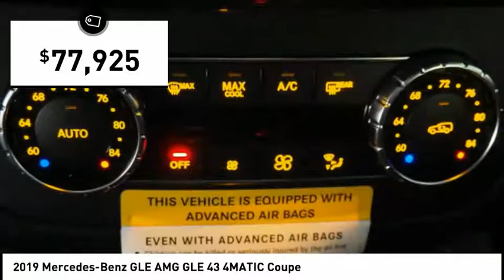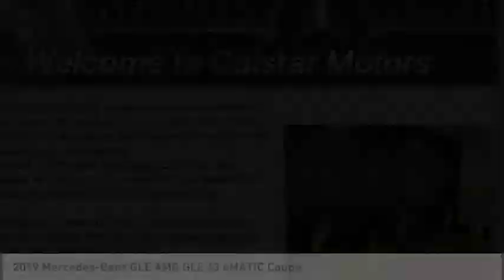2019 Mercedes-Benz GLE Glendale CA 19M632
2019 Mercedes-Benz GLE AMG GLE 43 4MATIC Coupe

Calstar Motors
700 S. Brand Blvd.

This POLAR WHITE 2019 Mercedes-Benz GLE AMG GLE 43 4MATIC Coupe might be just the coupe awd for you.  It has a 6 Cylinder engine.  This one's a deal at $77,925.  Flaunting a suave polar white exterior and a black interior.  Come see us today and see this one in person!  Visit us at 700 S Brand Blvd. Calstar Motors is family owned and operated for more than 30 years. We are located just a few blocks from the Americana and downtown Glendale, and minutes away from downtown Los Angeles.  Stop in today to view our large inventory of new and pre-owned vehicles. We offer competitive prices, and our staff provides hands-on customer service which differentiates us from all other dealers.